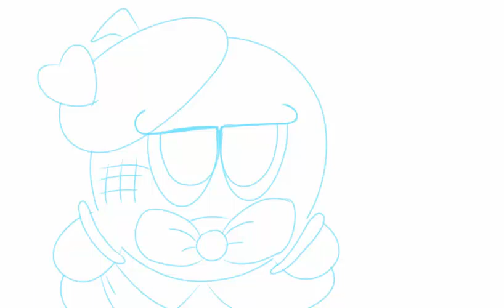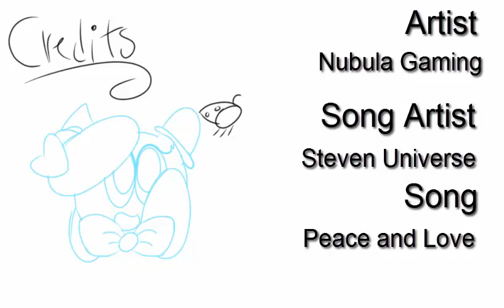Peace and Love - Kirby Animatic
[The Nebula Draws Discord]

This is in part dedicated to my mom, who's birthday is tomorrow. Happy early birthday mom!

The story:
Canvas has recently crashed into Popstar, and has sustained some injuries. Shes still recovering, but Splash goes to cheer her up and help her learn how things work around here.

The OCs in this video:
Splash
Canvas
Chili
Hade
Sizzle
Amee
Webby